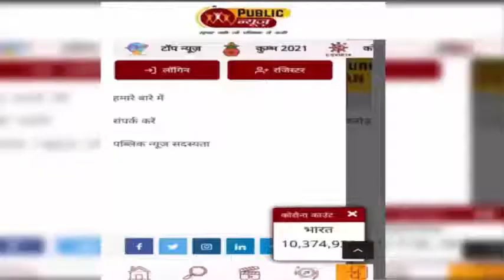Actress Shefali Jariwala के 5 Bold Looks ने Internet पर लगाई आग, बोले फैन्स .....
पब्लिक न्यूज डेस्क । बॉलीवुड एक्ट्रेस शेफाली जरीवाला सोशल मीडिया पर अपने हॉट एंड बोल्ड लुक के चलते चर्चा में रहती हैं। अब इंस्टाग्राम पर उनकी तस्वीरें तेजी से वायरल हो रही हैं। इन तस्वीरों मे उनका बोल्ड अंदाज में नजर आ रही हैं।